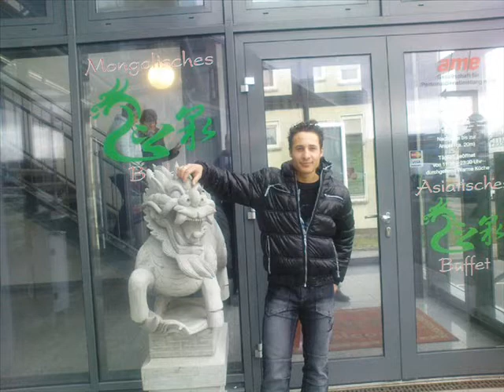odise per zemern time qe edua shume 2015